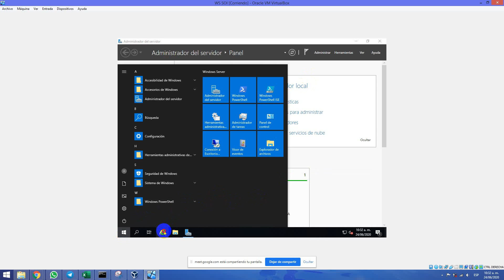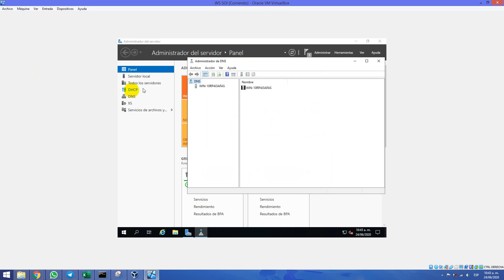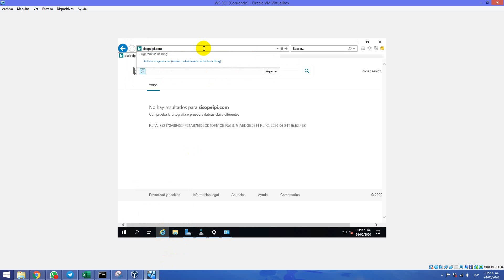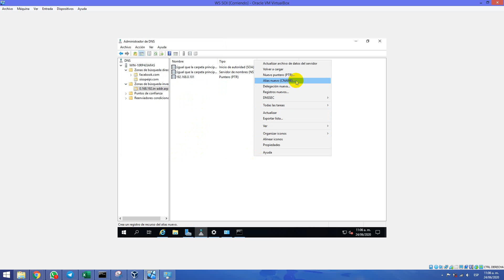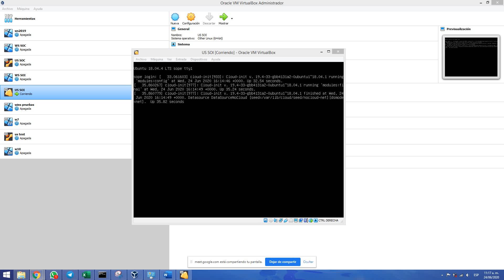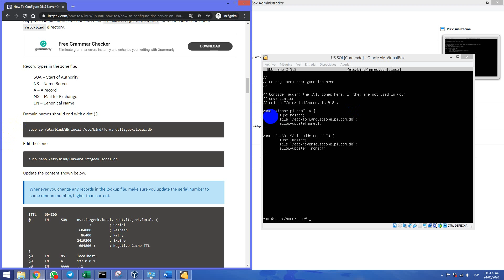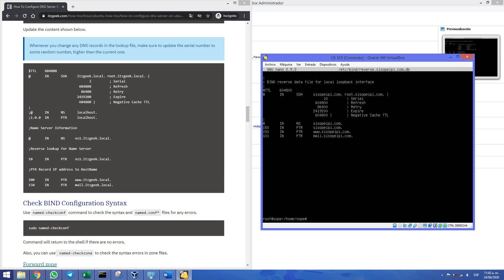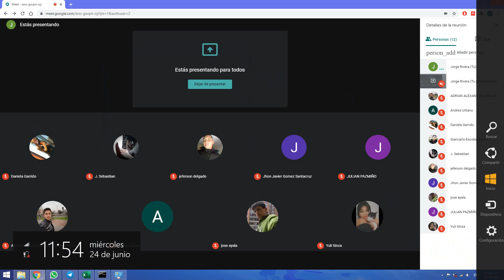Clase sistemas operacionales II 24/06/2020 – Parte 2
En este video pueden encontrar la segunda parte de la clase de Sistemas Operacionales II impartida para los estudiantes de séptimo semestre del programa de Ingeniería de Sistemas de la Universidad de Nariño sede regional Ipiales el día 24/06/2020